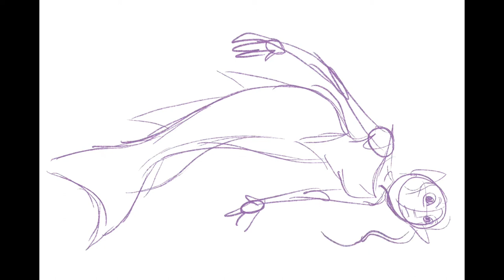Elk River Mermaid speed draw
Art done on iPad with Procreate, movie with iMovie, music is Grey Blue Grey by Tommy English.

I turned this into a postcard so I could easily mail a paragraph or two of opinions to various elected officials. Postcards are good because they help the Post Office and don’t need to be scanned for anthrax like envelopes do. Emails are great too, just don’t do form mail because they’ll just ignore it. Calling is my favorite option, and the fastest for congresspeople.